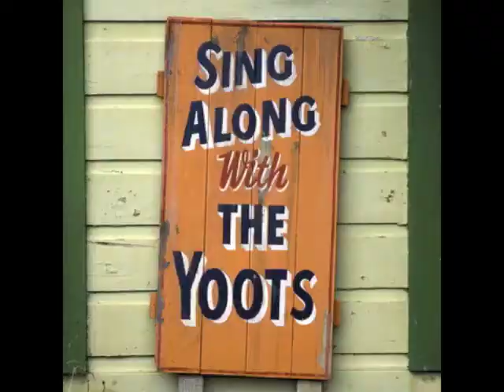The Yoots! Nga Iwi E Live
The Yoots! play the classic Maori Waiata Nga Iwi E live. Go on, sing along.